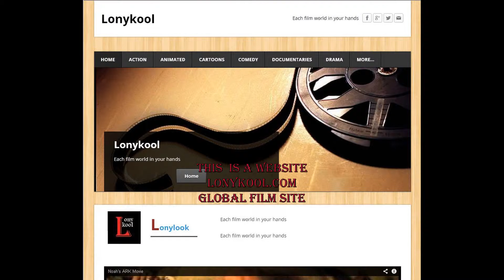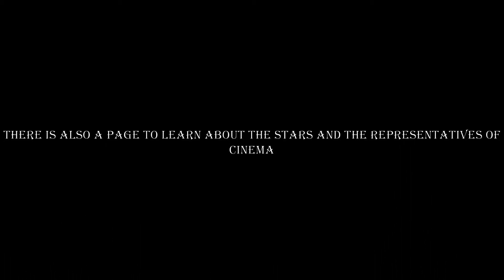lonykool weebly com